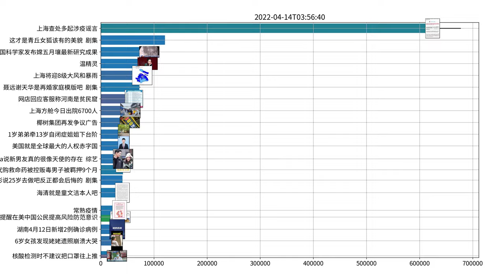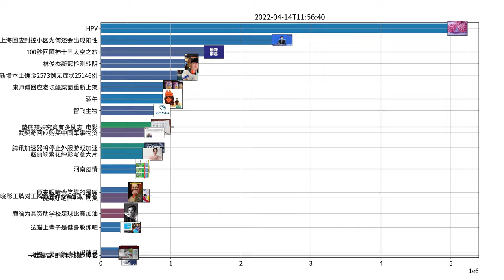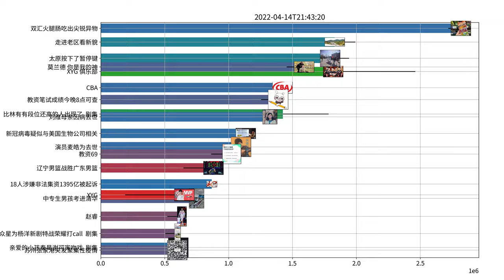Trending topics on Weibo, 04-14-2022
XYG 俱乐部
莫兰德 你是我的神
比林有有段位还高的人出现了 剧集
关晓彤说25岁去做吧反正都会后悔的 剧集
没有工作的一年 气死了 剧集
今夜不加更者 诛 剧集
这才是青丘女狐该有的美貌 剧集
乘风破浪的姐姐第三季长沙录制路透 综艺
蔡康永 格林德沃
众星为杨洋新剧特战荣耀打call 剧集
恰似故人归 断更 剧集
朱棣被贬为庶民 剧集
恰似故人归粉丝有三愿 剧集
垫底辣妹究竟有多励志 电影
恰似故人归 剧集
杨紫小夭 剧集
蓝焰突击 剧集
聂远谢天华是再婚家庭模版吧 剧集
优酷 恰似故人归 剧集
BIGBANG获MCD一位 音乐
李钟硕林允儿新剧将7月中旬首播 剧集
祝卿好定档416 剧集
亲爱的小孩秦昊谢可寅吻戏 剧集
教资 科一
大侦探 综艺
如果TFBOYS参加男生女生向前冲 综艺
秦昊谢可寅新剧演夫妻 剧集
秦霄贤恋综史上最快下班嘉宾 综艺
张杰说然后我们成了想成为的人送给你们 音乐
时代少年团的翻唱有多绝 音乐
宋亚轩关晓彤王牌对王牌复古disco造型 综艺
杨洋赵露思且试天下双人对视海报 剧集
Selina说新男友真的很像天使的存在 综艺
恰似故人归 加更吧 剧集
宋亚轩说自己会发出水滴声 综艺
刘耀文花样跳绳花絮视频 综艺
德云社连笨小孩都能唱成相声 综艺
白鹿奔跑吧天青色等烟雨路透图 综艺
TXT将5月9日回归 音乐
郭晓婷说顺德的朋友对不住了 剧集
任素汐吵架戏差点摔断胳膊 剧集
风起陇西定档4月27日 剧集
一起露营吧录制路透 综艺
亲爱的小孩 剧集
王源歌词里的人生哲理 音乐
任嘉伦蓝焰突击训练花絮 剧集
NCTDREAM新歌NeverGoodbye舞台 音乐
欢迎来到蘑菇屋 综艺
王者荣耀 桑启
00后黄明昊在大侦探被火星文难住了 综艺
宋亚轩说他小时候很喜欢模仿别人唱歌 综艺
被07年快男的猜歌游戏笑死 综艺
谢可寅说尊重董帆的爱情 剧集
章子怡三个少年开蚌好熟练 综艺
白展堂是全能偶像吧 剧集
CU 蓓蓓 综艺